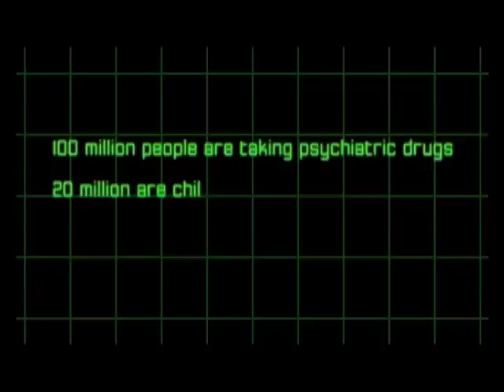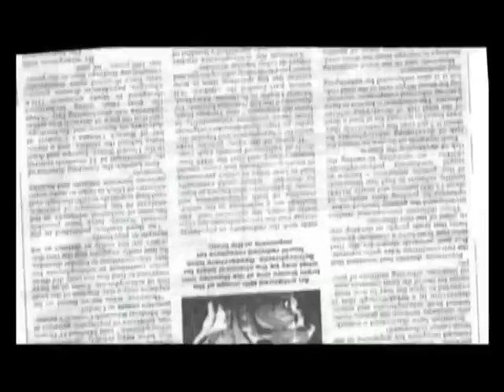Care Farms of the Netherlands Trailer